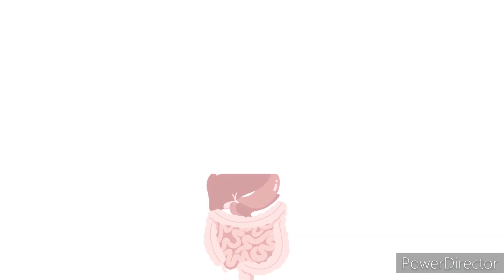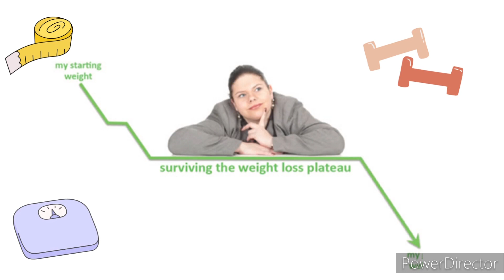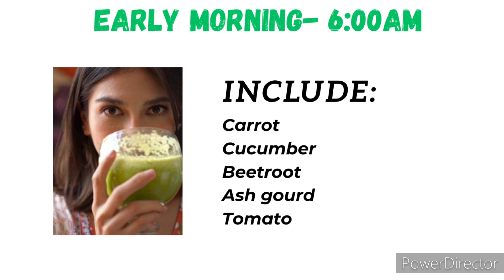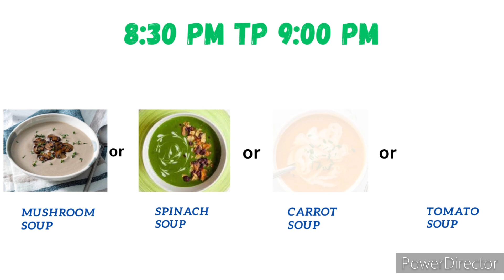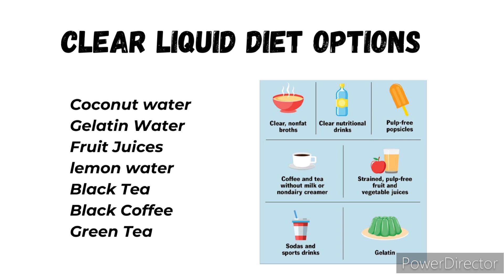Liquid Diet for Weight loss in Telugu| liquid Detox Diet Plan